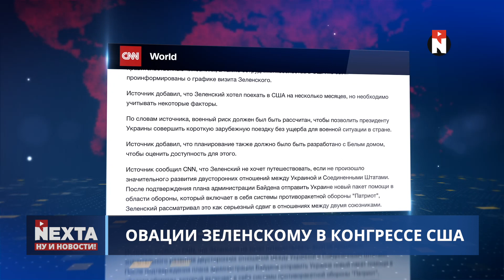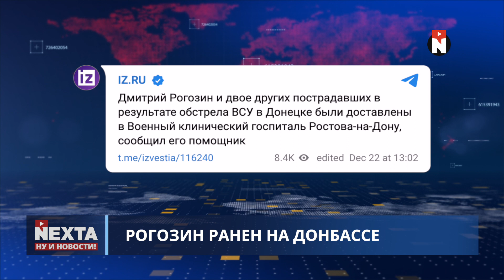Рогозин ранен / Ну и новости!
00:00 Ну и новости!
01:53 Овации Зеленскому в конгрессе США
04:18 Реакция Кремля на визит Зеленского
05:45 Рогозин ранен
07:07 Россия будет затягивать войну
08:47 Новые расходники для ЧВК Пригожина
10:05 Величие сверхгазовой державы
11:48 Спасибо за внимание и подписку!